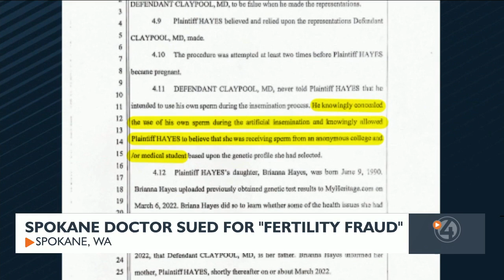Idaho family alleges Spokane doctor used his own sperm in fertility treatment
A Spokane doctor is accused of secretly using his own sperm on a patient who went to him for fertility treatment more than 30 years ago.

These claims materialized after a DNA test led to a shocking discovery.

 . She was diagnosed with leukemia at age 4, along with Epstein-Barr virus in high school which nearly kept her from graduating.

As an adult she has had five ip surgeries and underwent numerous physical therapy treatments. So she took a DNA test, hoping to learn more about her family's lineage.

"I definitely found out more than I bargained for," said Hayes during an interview with 4 News Now.

She uncovered a secret that was kept from her for 30 years.

"My father who raised me was not my biological father, and that was shattering in it of itself," said Hayes. "It broke away from what I grew up knowing my whole life."

Her parents never told her the truth about her conception. That truth came to light when Hayes discovered she had several half-siblings living in the Spokane area.

After initial denial, Hayes' mother Sharon eventually shared what had happened.

But Brianna says she later discovered a more sinister truth; her DNA matched with the doctor who performed the artificial insemination procedure, Dr. David Claypool.

"It was shocking to find out who my father was," said Hayes, recounting the emotional rollercoaster she was put through. "I feel offput that I'm a product of his violation."

She told her mother what she had discovered. After the initial wave of shock and denial that something like this was even possible, Sharon Hayes filed a lawsuit against Dr. Claypool.

The lawsuit cites that Dr. Claypool committed fertility fraud; knowingly concealing the use of his own sperm during this procedure.

Hayes' argues that this violates Washington State's medical malpractice statute.

In Washington, along with much of the country, there is no criminal statute banning doctors from secretly using their own sperm during an artificial insemination.

But the emergence of DNA testing in the past decade has uncovered that there are a growing number of stories similar to that of the Hayes'.

They hope their story prompts a change for lawmakers in Washington, along with the rest of the country.